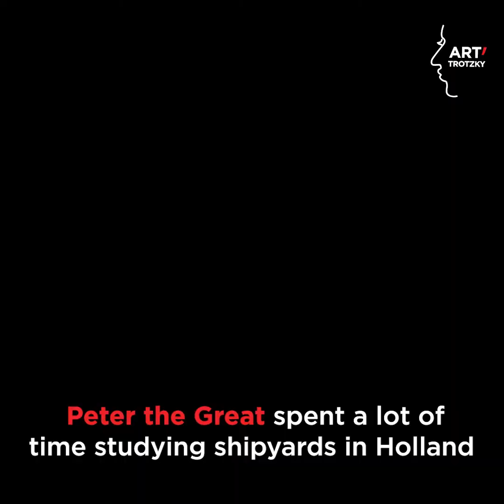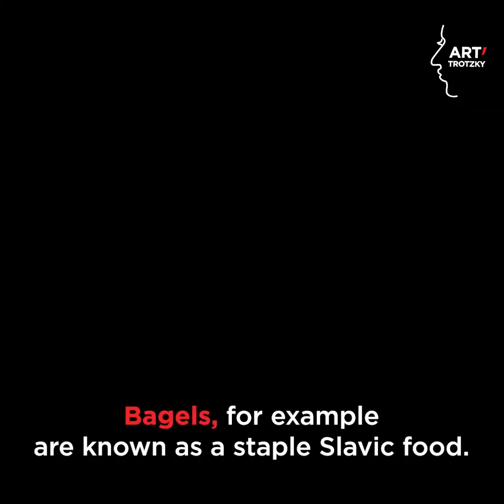Zinovy Zinik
Zinovy Zinik (born on 16 June 1945) is a Russian-born British novelist, short-story writer and essayist.

​A native Muscovite, Zinovy studied fine arts in one of the city's art schools and later studied geometrical topology at Moscow State University. He also attended a school of theatre criticism conducted by Moscow theatre magazine “Theatre”.

At the beginning of the 1960s, Zinik became a close friend and associate of the conceptual artist Alexander Melamid. In his early writing, Zinik was influenced by his older friends and mentors, Alexander Asarkan (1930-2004), a mail-artist and theatre critic; and Pavel Ulitin (1918–1986), who used cut-ups technique in his avant-garde prose.
In 1975, Zinik was stripped off his Soviet citizenship upon his emigration to the West. For a year he worked as a director at a student theatre at the Hebrew University of Jerusalem. Then in 1976, he was invited to BBC radio and since 1977, he is permanently living and working in London, writing in English as well as in his native Russian language. He became a British citizen in 1988.

 Zinik was one of the first Russian authors of his generation who chose to depict the lifes of his compatriots outside Russia.

The ambiguities of émigré existence, cultural dislocation, estrangement and the evasive nature of memory have become not only the main topic of Zinik's prose, which includes novels, short stories, essays, lectures and radio broadcasts, but also his literary device. Zinik's eighteen books published since his departure from Russia dwell on the dual existence of bilingual immigrants, religious converts, political exiles and outcasts – from habitués of Soho (“Mind the Door”, 2001) to the sect of Jewish Muslims in Istanbul (“Yarmulkes under the Turbans”, 2018).

Zinik has taught creative writing at the Hebrew University of Jerusalem, Israel; Wesleyan University, Ct, USA; University of Denver Co. USA; Columbia University, NYC, USA. He regularly contributes to BBC Radio, the Times Literary Supplement and other periodicals. Until 2011, Zinik had been the freelance editor and presenter of his "West End Radio Review" for the BBC World Service in Russian and, until 2018, the UK Editor of the satirical quarterly Artenol (New York).